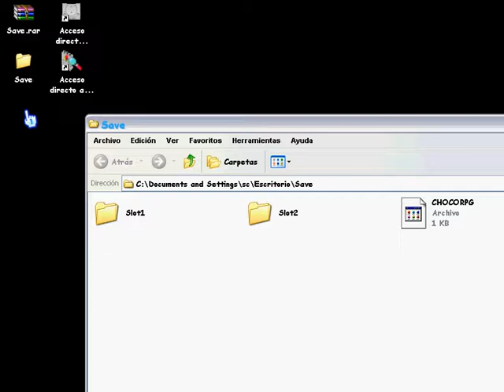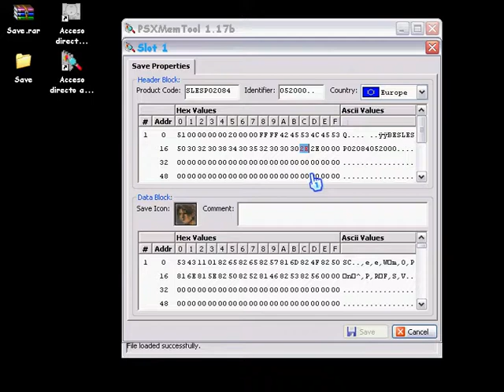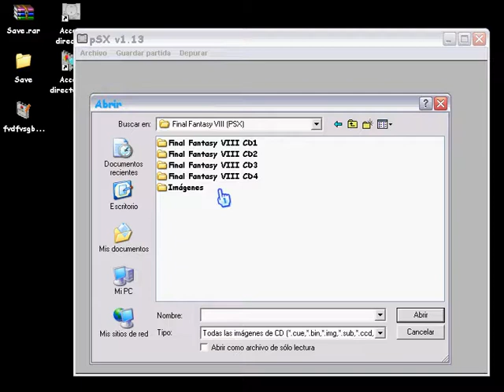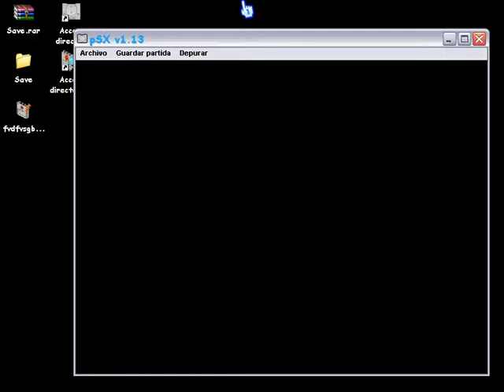Tutorial - Convertir partidas del FF VIII de emulador a versión de PC